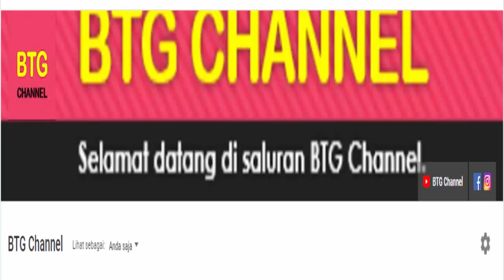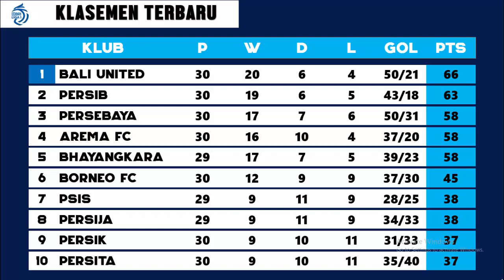Hasil BRI Liga 1 Hari Ini: Persiraja vs Bali United | Hasil Dan Klasmen Bri Liga 1 2022 Pekan Ke 30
Berikut Adalah Hasil Liga 1 Hari Ini Yang Berlangsung hari ini atau atau tadi malam di pekan ke 30 Musim 2021/2022, Hasil Lengkap Dan Klasemen Liga 1 BRI Di Pekan ke 30 Yang Berlangsung Hari Ini Atau Tadi Malam.
Berikut hasil liga 1 hari ini selengkapnya pada 11 Maret 2022